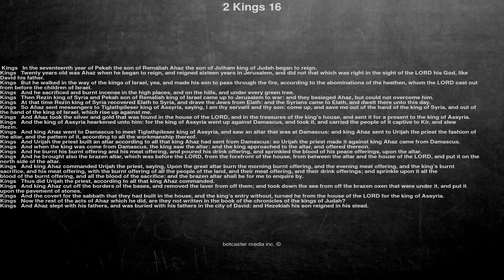Bible reading, 2 Kings 16, In the seventeenth year of Pekah the son of Remaliah Ahaz the son of